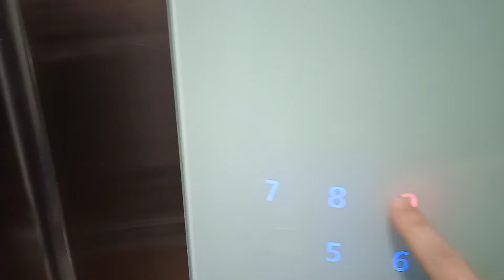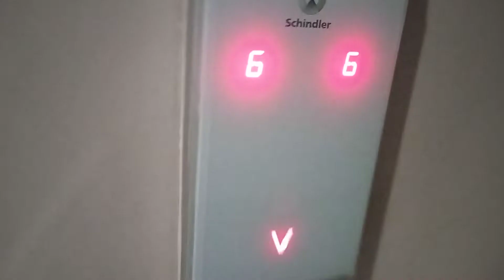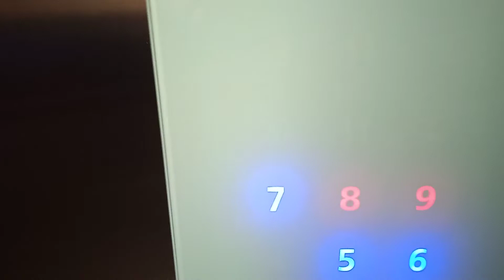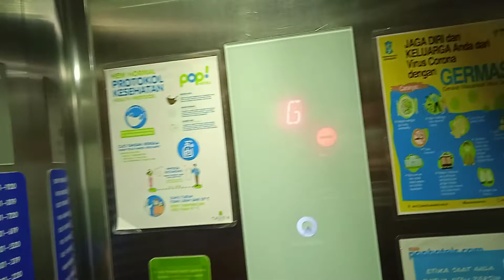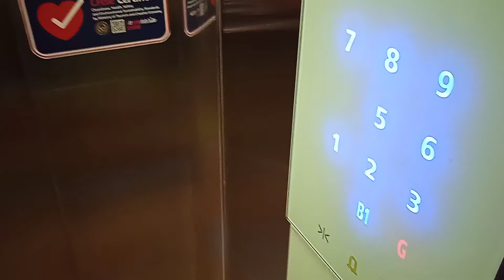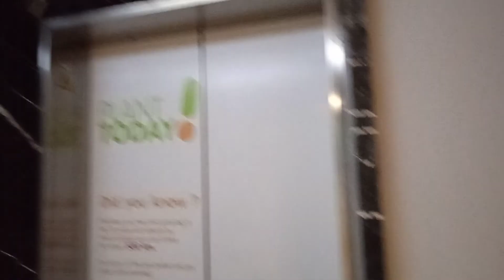Schindler 3300 AP MRL Elevator at POP! Hotel Diponegoro, Surabaya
2016 Schindler 3300 AP MRL Elevator at POP! Hotel Diponegoro, Surabaya. The left side is service elevator and the right side is guest elevator. There are a one elevator goes to B1 and G only, but out of service.

Capacity: 1000 kg/13 persons (guest), 1125 kg/15 persons (service)
Floors served: B1, G, 1, 2*, 3*, 5*, 6*, 7*, 8*, 9* (10 floors, both)
Model/fixtures: 3300 AP MRL/FIGL 100
Year installed: 2016
History: Original

(*) locked floors